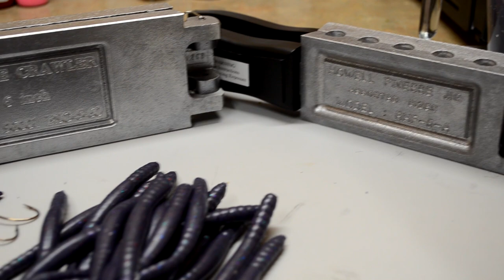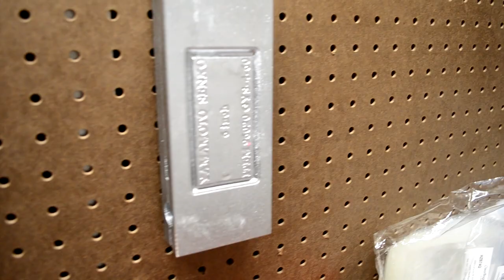2020 Review! (Unseen Footage and Pictures)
Review of fishing and tackle making in the year 2020! I had a pretty good year of learning new techniques, making different tackle, and generally just had a great time. Thanks to everyone again for your love and support!